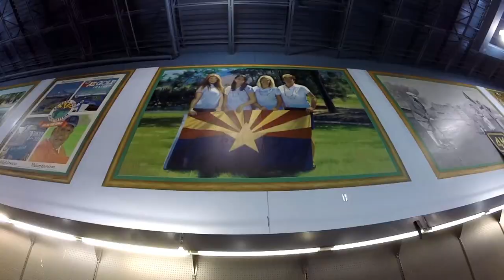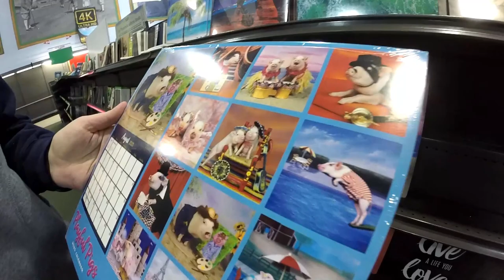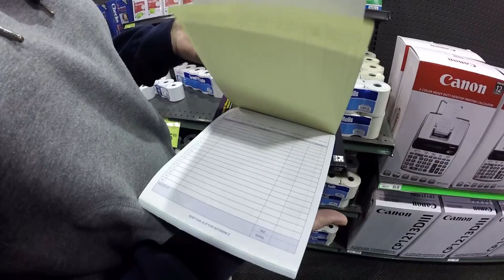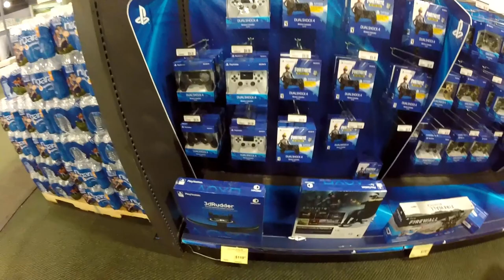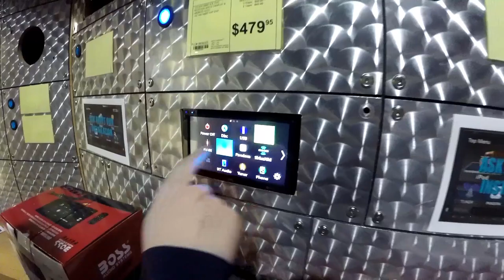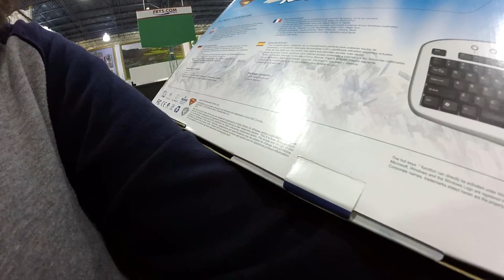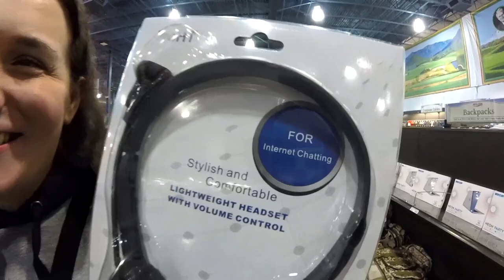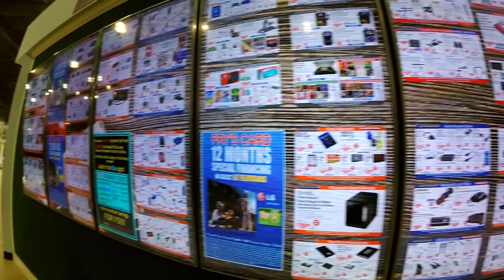Frys Electronics Walk-through | Tempe, Arizona 1/2/2020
This video was directly supported by the following Patrons: George Filby, Weldon Owens, Erin Wilson, Brandon Zeller, Sam Dutch, Ryan Nagel, and Rick Guerra!